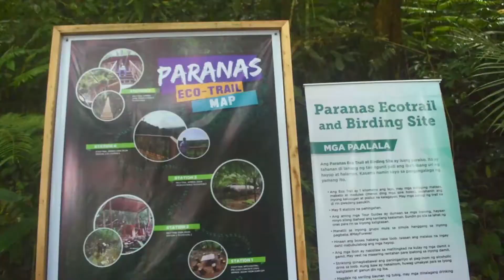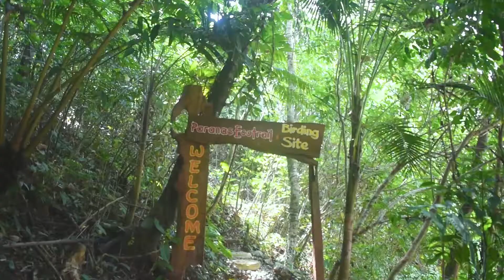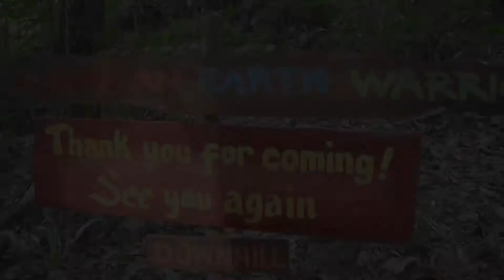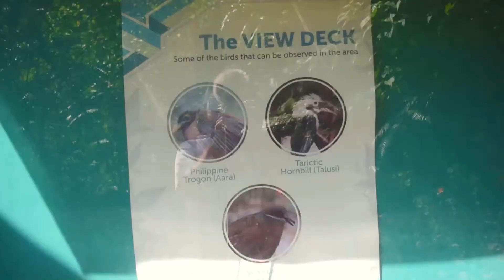Gail Frances Dioneza